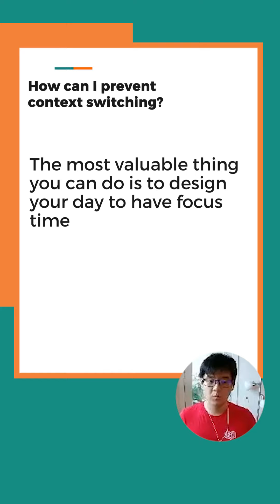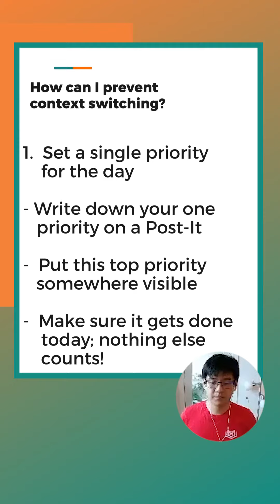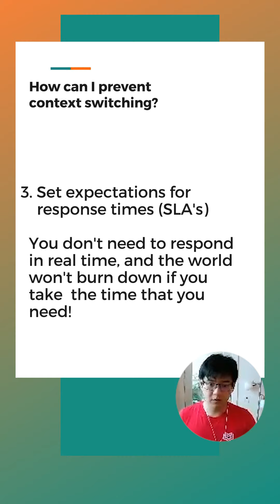(5Mins) How can product managers prevent context switching on the job?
In this excerpt from Product Teacher's Monthly PM Masterclass, our instructor Clement Kao shares highly-effective techniques for preventing context switching on the job for product managers.

In the full course, Clement covers:
+ What is context switching?
+ What the cost of context switching is
+ How to prevent context switching as a product manager
+ How to effectively switch contexts when it's necessary

Product Teacher is a product management education company on a mission to make product management easier for everyone.

5Mins is a learning platform that enables a new generation of learners to succeed in the modern workplace.